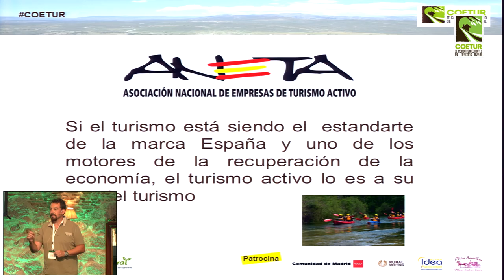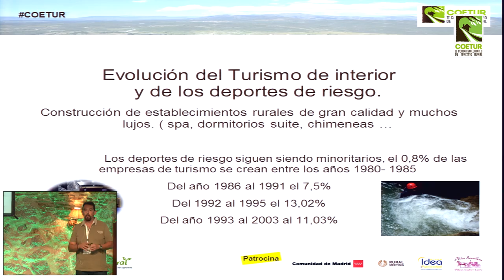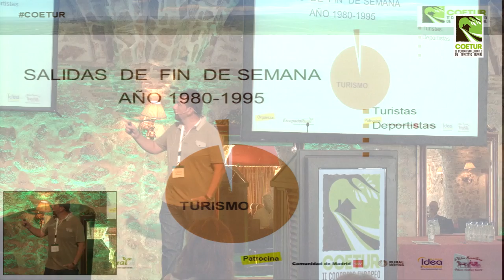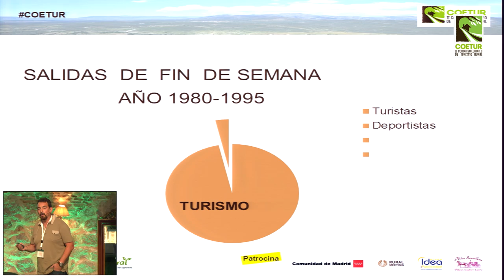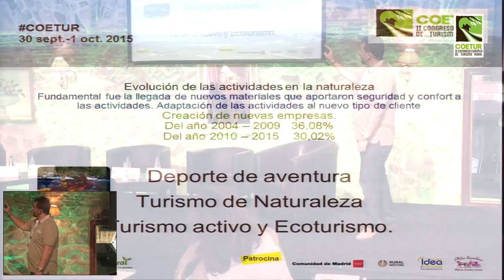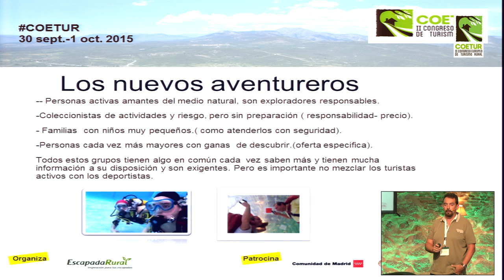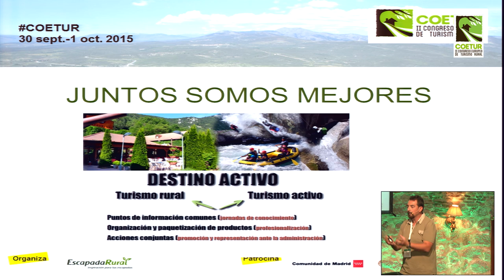Reinventa tu negocio: Turismo activo y alojamientos rurales. Un tándem de éxito [COETUR 2015]